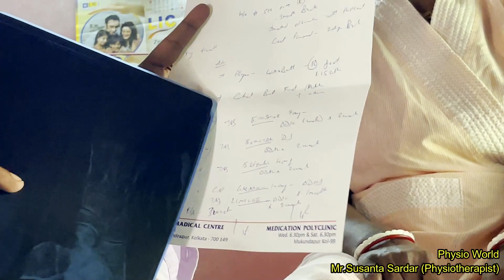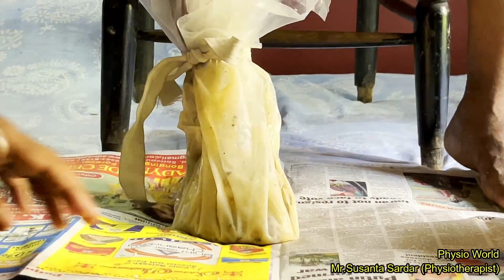ভাঙা পায়ের প্লাস্টার খোলার পর সমস্যা ও তার সমাধান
Physiotherapy